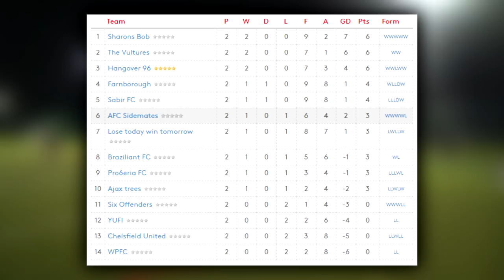100% OF YOU COULDN'T STOP THIS! (AFC Sidemates)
■ LIKE THIS VIDEO FOR MORE FOOTBALL VIDEOS!